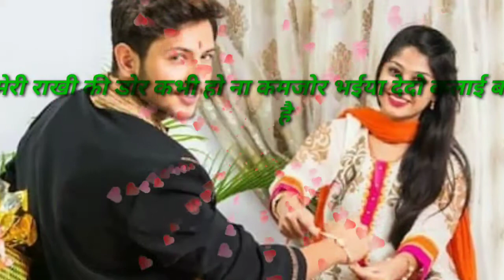मेरी राखी की डोर कभी हो ना कमजोर भईया देदो कलाई बहन आई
मेरी राखी की डोर कभी हो ना कमजोर भईया देदो कलाई बहन आई है। इस साल का सुपर हित और धमाकेदार गानों से रक्षा बंधन मनाए